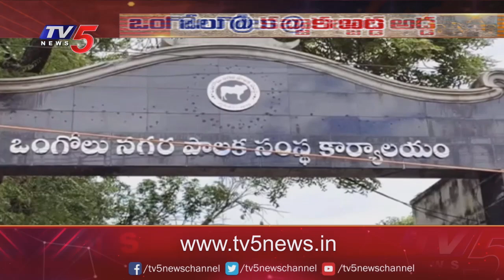కబ్జాల అడ్డాగా ఒంగోలు | Land Grabbing in Ongole | TV5 News Digital